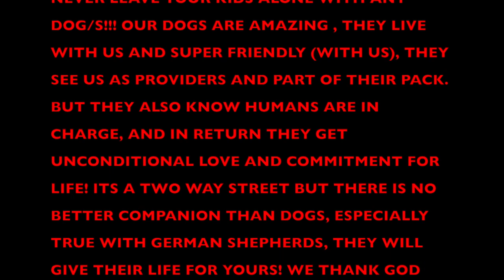VERY SPECIAL GERMAN SHEPHERD MOMMY, LETTING PACK VISIT HER PUPPIES! SO CUTE!!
Here is our 2 week old German Shepherd puppies!  So excited to share how mom is letting the pack to visit her precious puppies.

We highly recommend NeVet supplements, we have been giving them to our dogs everyday, along with one fish oil tablet.
Order code: 274868